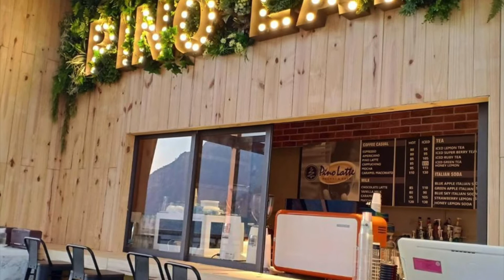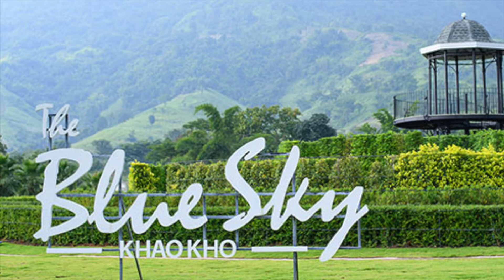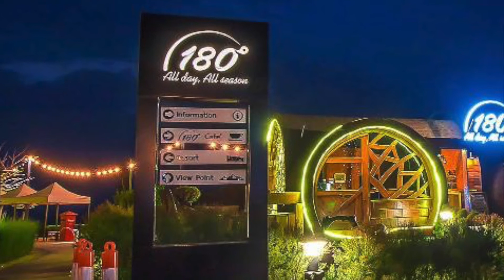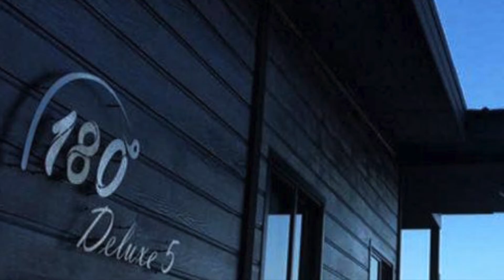📌 5 ที่พักเขาค้อ วิวสวย บรรยากาศดี เที่ยวเขาค้อ นอนรีสอร์ทเขาค้อ ตื่นเช้ามาชมทะเลหมอกเขาค้อ ฟินๆ เลย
วันนี้พ่อบ้านใจกล้าของเรา จะพาไปชม ที่พักเขาค้อ สวย ๆ ที่ผู้คนไปแล้ว ประทับใจกันนะครับ สำหรับโรงแรมเขาค้อ หรือ รีสอร์ทเขาค้อ ที่พ่อบ้านจะพาไปเที่ยวในวันนี้ ทุกโรงแรมพ่อบ้านคัดมาแล้วว่าเหมาะกับการไปพักผ่อนมาก ๆ มีที่ไหนบ้าง กดไปดูกันเลยนะครับ

✅️ เที่ยวเขาค้อ ต้องดูรีวิวที่พักเขาค้อ ตรงนี้ กดด้านล่างนี้เพื่อดู รายละเอียดโรงแรมเขาค้อเลยครับ (รายละเอียดรีสอร์ทเขาค้อทั้งหมด)

📌ดูวีดีโอ รีวิว 5 ที่พักแม่ริมเชียงใหม่ ที่พ่อบ้านเคยรีวิวไว้แล้ว

📌ดูวีดีโอ รีวิว 5 ที่พักเขาใหญ่ สุดหรู ราคาพิเศษ​ที่เคยพ่อบ้านรีวิวไว้

✅️ กดด้านล่างนี้เพื่อดูรีวิวที่พักเขาค้อแบบละเอียดที่เว็บไซต์ของเรา

รายละเอียด ที่พักเขาค้อ ทั้ง 5 อันดับ ที่พ่อบ้าน รีวิวที่พักเขาค้อ ไว้ในวีดีโอมีดังนี้

✅️  1. วิลล่า ป่าสน (Villa PaSon)

✅️  2. พีโน่ ลาเต้ รีสอร์ท (Pino Latte Resort)

✅️  3. เดอะ บลูสกาย รีสอร์ท แอท เขาค้อ (The Bluesky Resort @ Khao Kho)

✅️  4. เดอ คาพ็อค รีสอร์ท (De Capoc Resort)

✅️  5. 180 ออล เดย์ ออล ซีซั่น (180 All Day All Season)

รีบ ๆ จองกันนะครับ เพราะที่พักเขาค้อ ในช่อง High Seasons ค่อนข้างที่จะเต็มไว พ่อบ้านแนะนำว่า อ่านมาถึงตรงนี้แล้ว กดไปเลือกที่พักที่รีวิวไว้ ชอบรีสอร์ทเขาค้อ รีสอร์ทไหน ก็จองกันได้เลยนะครับ ตอนนี้!

(กดรูปกระดิ่งเพื่อแจ้งเตือนด้วยนะครับ)

ต้องการสอบถามข้อมูลหรือต้องการให้ข้อมูลเพิ่มเติมเกี่ยวกับ ที่พักเขาค้อ หรือ โรงแรมเขาค้อ กรุณา เขียนในช่องคอมเม้นต์ด้านล่างได้เลยนะครับ หรือใช้ช่องทาง Social Media ของเราก็ได้ครับ

ช่องทางติดต่อและติดตามเรา

อยากไปเที่ยวที่ไหน ทัก Line เรามา เดี๋ยวช่วยดูให้

Video ID: 🏕️ trth0011